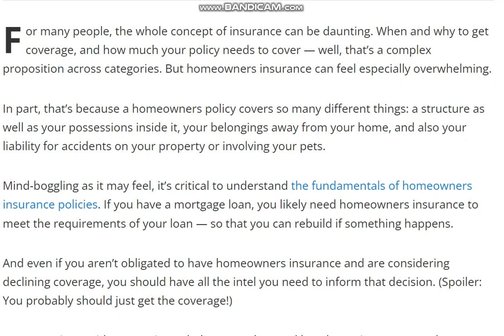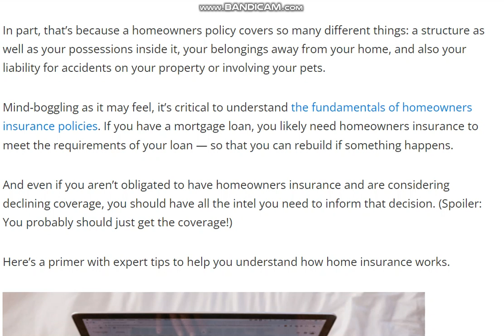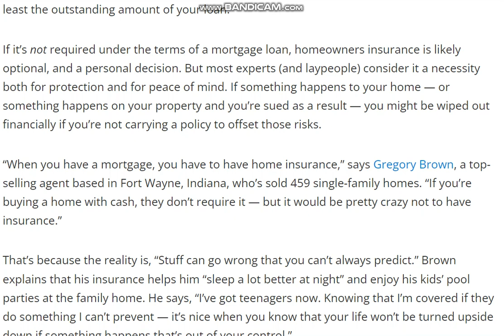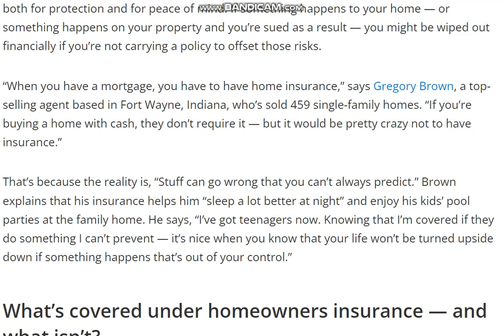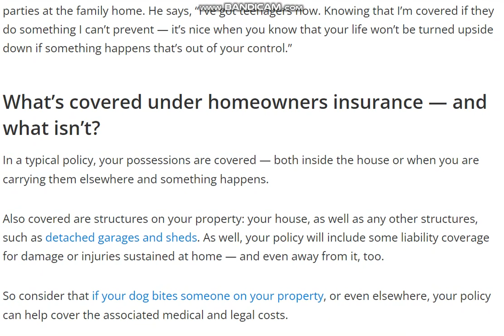How Does Home Insurance Work||insurance insurance by Manil Tech#n004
How Does Home Insurance Work
Homeowners insurance (also known as home insurance) isn't a luxury; it's a necessity. That's not just because it protects your home and possessions against damage or theft. In this article, we'll walk you through the basics of homeowners insurance policies.